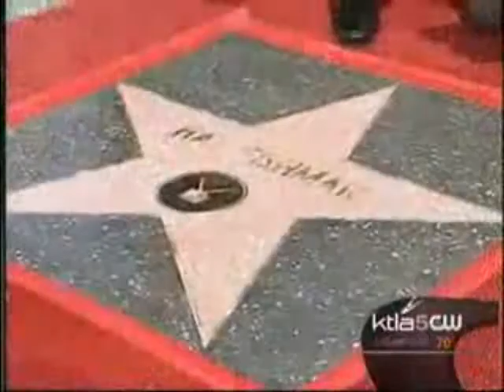Tribute to Hal Fishman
A video tribute to Hal Fishman.